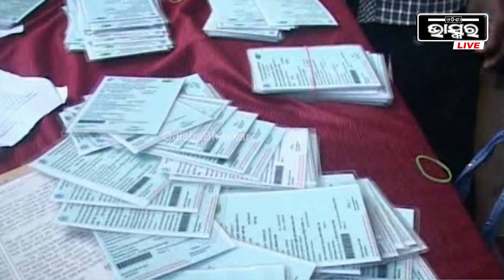ରାସନ କାର୍ଡ ନଥିଲେ ମିଳିବ କି ନାହିଁ ସୁଭଦ୍ରା ଟଙ୍କା, ଜାଣନ୍ତୁ ଏହି ଭିଡିଓରୁ Subhadra Installment